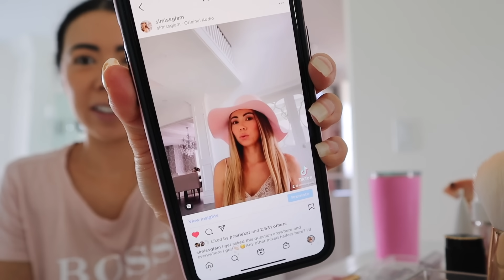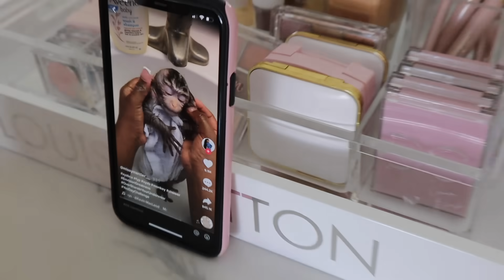CHILL WEEKEND VLOG ll BBQ, CHITCHAT + CLOTHING HAUL!☀️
Happy Sunday Fam!! Happy to be here with a weekend vlog! A little chithcat and clothing haul as i prep for the girls bday coming up~ XO
How has your week been what did you get up to ?!

I N S T A G R A M: Slmissglam
F A C E B O O K: Slmissglambeauty
T I K T O K: Slmissglam
S N A P C H A T: Slmissglam
T W I T T E R : Slmissglam